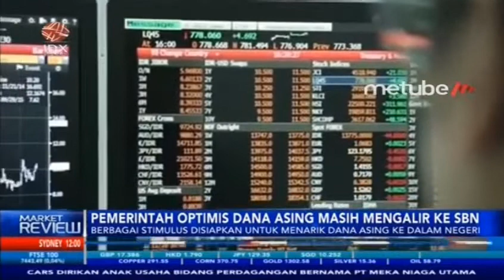PEMERINTAH OPTIMISTIS DANA ASING MASIH MENGALIR KE SBN - MARKET REVIEW PART 4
IDX CHANNEL - The Fed New York melakukan klarifikasi terkait komentar dari Presiden The Fed New York John Williams tentang arah kebijakan moneter Bank Central The Fed, pasca klarifikasi ini probabilitas pemangkasan suku bunga 50 basis point kembali mengalami penurunan.

Untuk membahas secara lebih mendalam mengenai Arah Kebijakan The Fed di 2019, dalam program Market Review telah mendatangkan Ekonom PT Pefindo Fikri C Permana dan Fixed Income Analyst Pefindo Ahmad Nasruddin.
MENAKAR KEBIJAKAN THE FED DI 2019